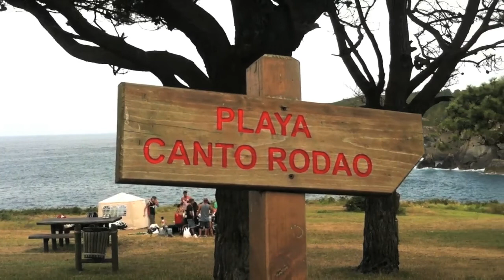Moniello en Gozón. Playas de Asturias.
Moniello es un área recreativa que cuenta, cerca de ella, con una de esas pequeñas playas de Asturias en la que podrás bañarte sin demasiado agobio. Muy cerca del área recreativa encontrarás también un cabo con vistas de los acantilados de entorno del Cabo Peñas y dos piscinas naturales.